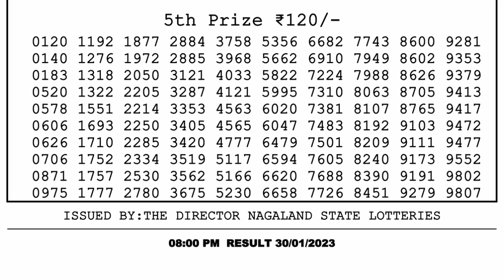🔴Dear Lottery Sambad Live 8pm today 30.01.23 Nagaland State Lottery Result